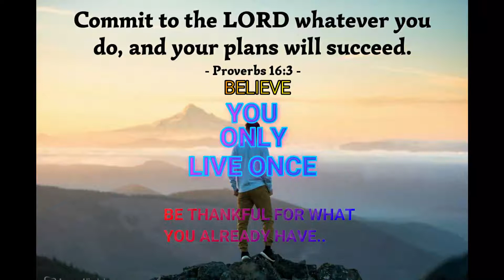Fuyou Temple (Xiangong Temple)(東山孚佑宮(仙公廟), Wuloong Coffee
Dong Shan Fuyou Temple (Xiangong Temple)(東山孚佑宮(仙公廟))
Shantou Mountain Trail(崁頭山步道)
At 844 meters above sea level, Shantou Mountain(崁頭山) is Tainan's second highest peak, and its hiking trail is a favorite among mountain climbers. There are total of three entrances to the route, and whichever route you start from you can complete the circular hike. The trail markings are very clear, and along the way you can see the renowned stone toad and the pagoda furnace. The stone toad is so named because the mountain wall resembles a toad from the outside, and the pagoda furnace is a honeycomb shaped rock shaped like a pagoda. These are all great scenic spots you must not miss, but the most notable is the lovers' stone. The view from the summit is extensive, overlooking the Chianan Plain. Here you can enjoy the fresh mountain air, and in winter a low-level sea of clouds often appears. This is one of Tainan's top hiking trails.